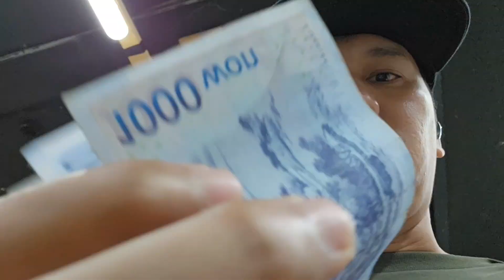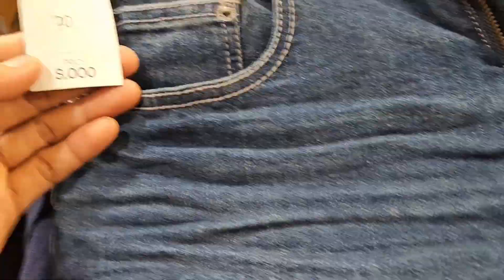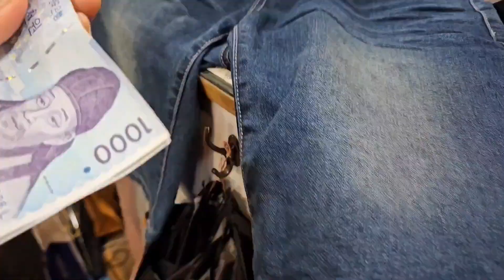Ukay-Ukay sa SOUTH KOREA Part 3 | Daejeon City | thrift shop | Pinoy Ofw sa Korea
Good day sa nyo mga Röpa nag ukay ukay nga pala akp ngayong araw at ang hahanapin ko nga eh yung mga short na maong or pambahay na short samahan nyo guys sa aikng pag iikot dito sa daejeon at puntahan natin lahat ng ukay ukay dito.